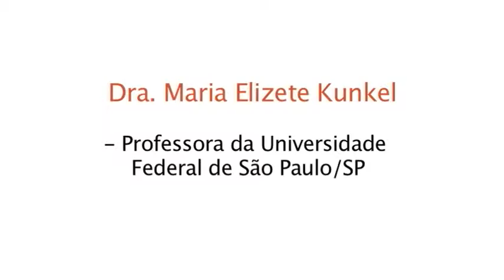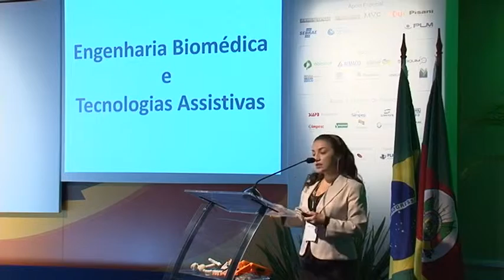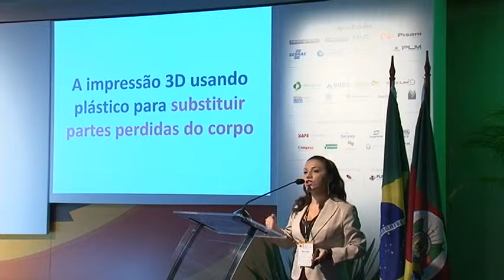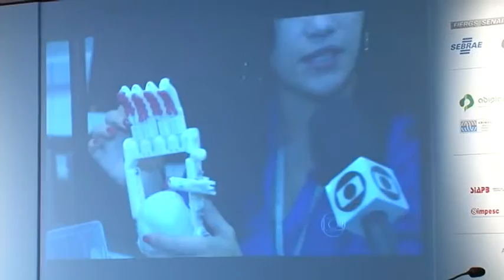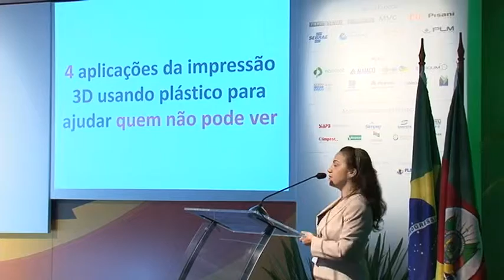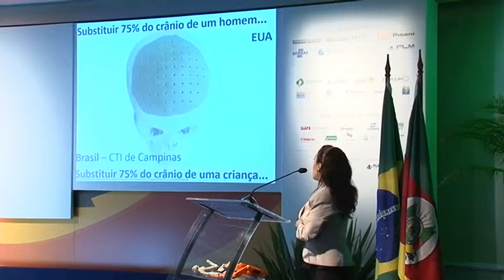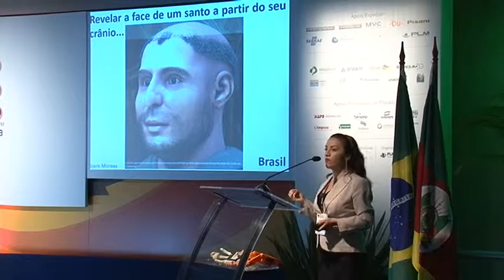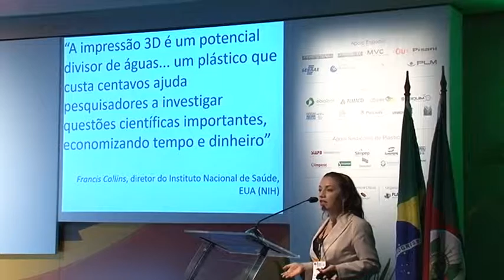1CBP Aplicações do uso de material plástico na medicina com a impressão 3D - Maria Elizete Kunkel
1º Congresso Brasileiro do Plástico

Palestrante - Dra. Maria Elizete Kunkel
Professora da Universidade Federal do ABC/SP

Física, Mestre em Bioengenharia pela Universidade de São Paulo (USP) e Doutora em Biomecânica pela Universität Ulm (Alemanha). Associada plena da Sociedade Brasileira de Engenharia Biomédica e da Engineering in Medicine & Biology Society (IEEE). Atualmente é professora visitante da Universidade Federal do ABC no Centro de Engenharia, Modelagem e Ciências Sociais Aplicadas. Desenvolve pesquisas em Tecnologia Assistiva com desenvolvimento de próteses de mão em parceria com o Instituto de Ortopedia e Traumatologia do Hospital das Clínicas da Universidade de São Paulo (USP).